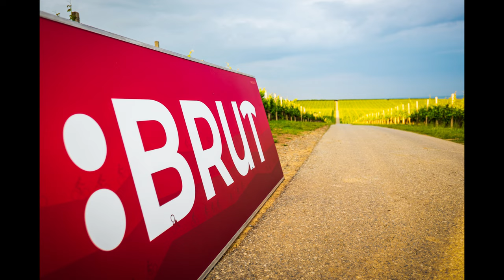:BRUT Beli Manastir 2023 / Snimke sa utrke by Slavko Koprivnjak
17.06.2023. / Staza Brut 50 (dok se baterija nije potrošila)